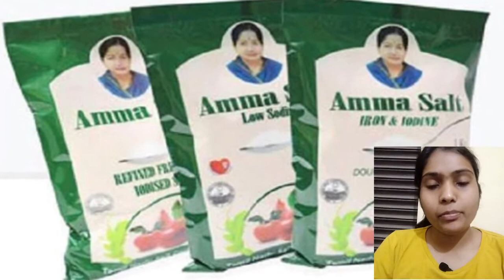J Jayalalitha || 20 facts about Jayalalitha || Real vs Reel/ Thalaivi trailer/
Hello Dosto, Today we share the biography Of J Jayalalitha .. Recently A movie By Kangana Ranaut iS Going to Launch "Thalavi" which is the biography of J Jayalalithaa.
One of the most powerful politicians. who are winning the hearts of Janta till death ..
We will explain to you how she became the inspiration for The entire state of Tamil Nadu? How her supporter is ready to do anything for her when she is going to jail? Why she never married in life?
Jayalalitha, why the whole country called her "amma"?
why did Jayalalithaa's mother want to make her actress?
And how many times jayalalitha won the ticket of mukhymantri in  Tamilnadu?

If any query then must ask in the comment section.